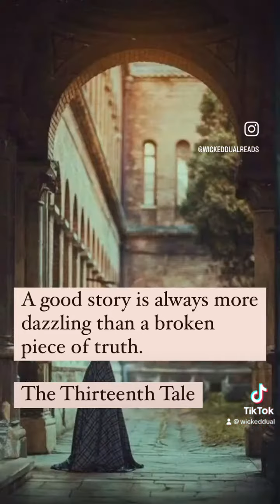📖 A good story is always more dazzling than a broken piece of truth. 🦉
📕The Thirteenth Tale

 📚 The Thirteenth Tale by Diane Setterfield